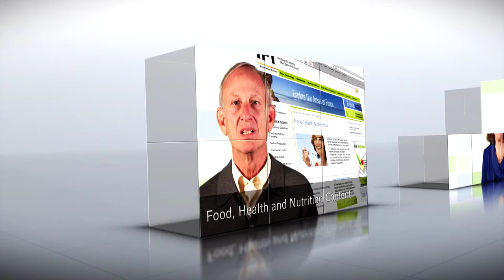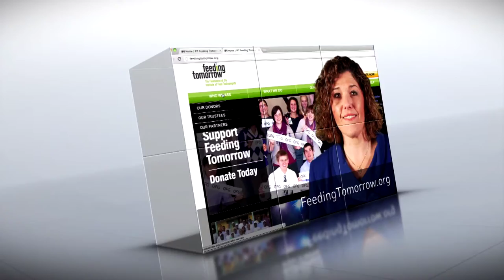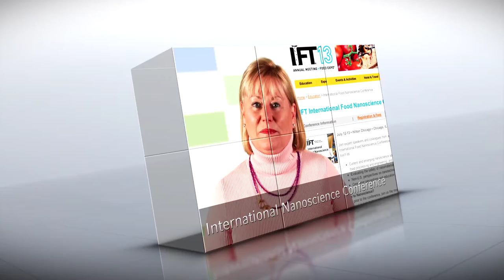IFT Year in Review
It's been a busy year for IFT!